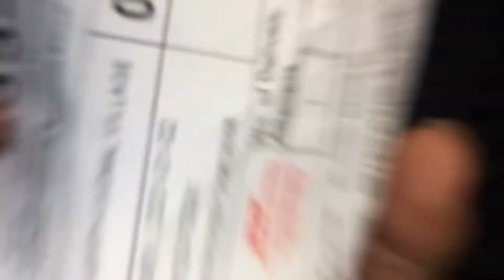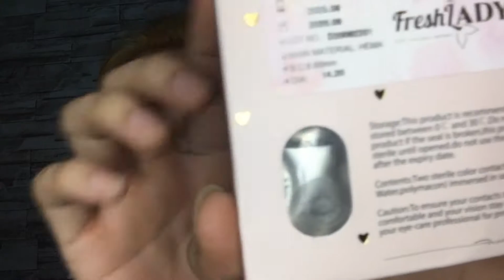UNBOXING: AFFORDABLE AND COMFORTABLE CONTACT LENS FROM URBANCSHOPEE (ANG GANDA!) | GILJONN MAQUILAN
DO YOU WANT TO YSE CONTACT LENSES BUT YOU ARE AFRAID? OR YOU ARE LOOKING FOR A AFFORDABLE AND SAFE CONTACT LENSES?

WATCH MO NA ‘TO PARA LUMAKAS LOOB MO DALI NA WAG NA MAG PATUMPIK TUMPIK PA!

IF YOU LIKE IT WHAT ARE YOU WAITING FOR??!  ❤️